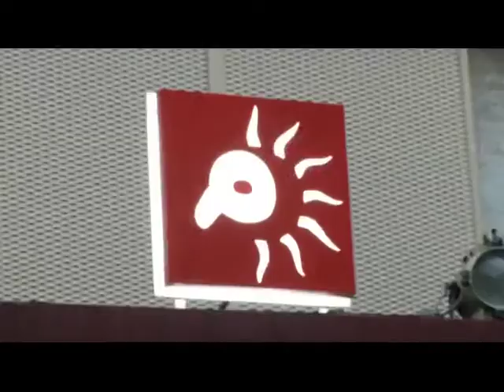Walter Farina Mix Zero Dance (Teatro Parioli)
Walter Farina Mix Zero Dance (Teatro Parioli) 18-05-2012 "Strangers Music Awards" Serata Finale (Walter Farina nelle vesti di Ospite, Giurato e Vocal Trainer)